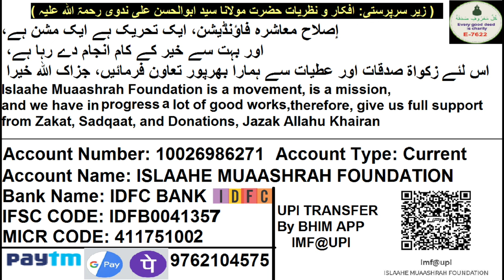18 Tafseer 2024 l Quran Waale Islam Aur India Ke Ghade Huwe Islam Me Faraq